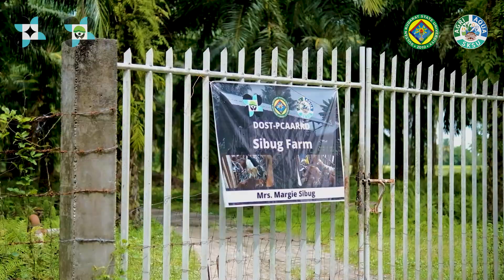Promotional Video of SIBUG Farm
DOST-PCAARRD-SKSU Agri-Aqua TBI Incubatee